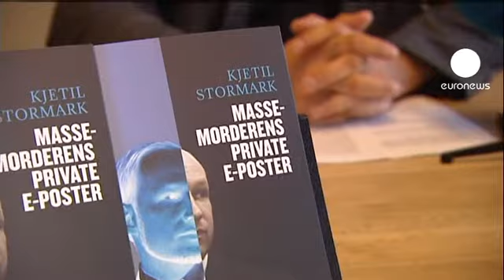Emails de Breivik em livro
Começou a ser comercializado um livro que reúne mais de sete mil emails enviados pelo autor confesso dos ataques na Noruega, em 2011.

"O correio eletrónico privado de um assassino em massa" é muito mais que uma compilação de mensagens. O autor, Kjetil Stormark, garante que o objetivo é alertar a polícia para a necessidade de prosseguir com as investigações.

O jornalista e escritor estranha que a polícia não tenha sido capaz de encontrar provas sobre a existência dos Cavaleiros Templários e considera inaceitável que não tenham sido encontrados cúmplices entre as 8000 pessoas a quem Anders Breivik tentou enviar o manifesto.

No manifesto com cerca de 1500 páginas, Breivik dizia pertencer aos cavaleiros templários, uma organização, alegadamente, criada em Londres para proteger a Europa do Islão e do multiculturalismo. Depois disso vários cidadãos britânicos foram ouvidos.